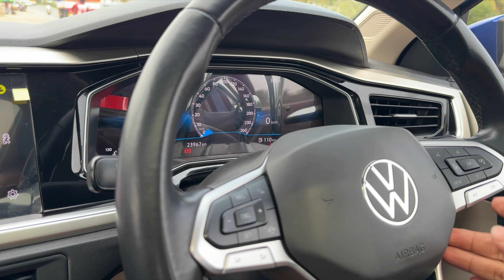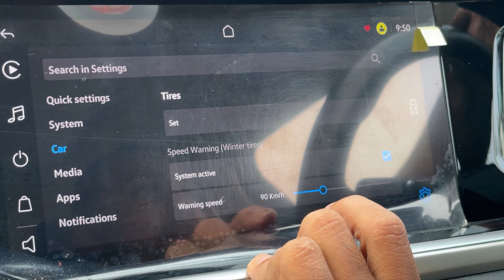Finally Virtus🔥/I Am Impressed😻/Feature Rich🤯/18 Lakhs Worth Car🥵/Top Speed!?/@Track_Twister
[Kindly Use Headphones For Better Audio Quality 🎧⚠️]
Hey Fam❣️
Ride Safe 🙏 Wear Helmets please Don't Try This ♨️💢
Brothers Insta Id Support Max🫂💜
👉Product By:- Ht Exhaust Salem
Thanks.